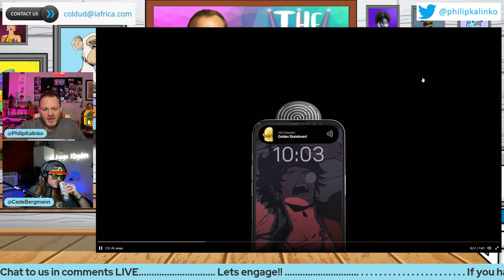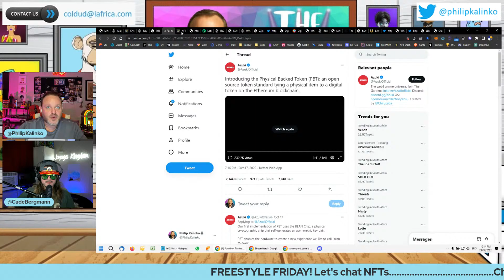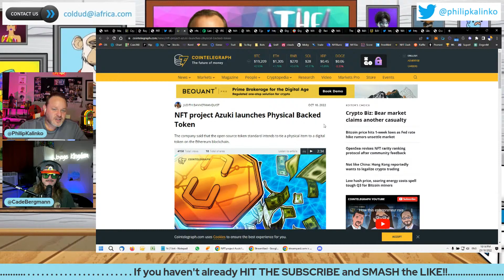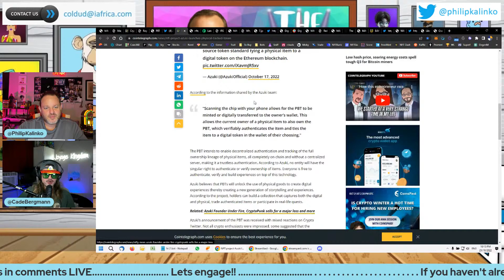Azuki Announces its PBT Physical Backed Token & 9 Gold Plated Skateboards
Azuki Announces the PBT Physical Backed Token: an open source token standard tying a physical item to a digital token on the Ethereum blockchain.